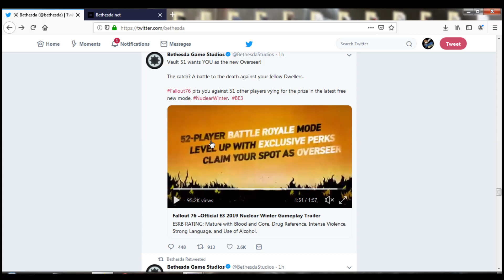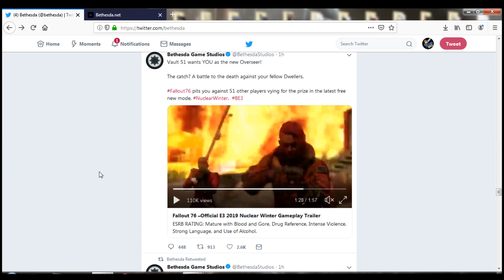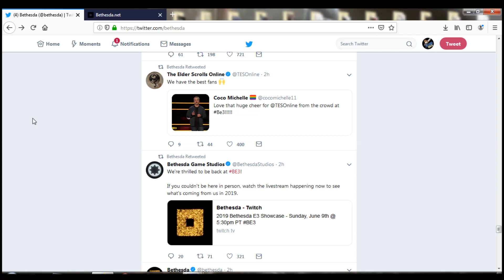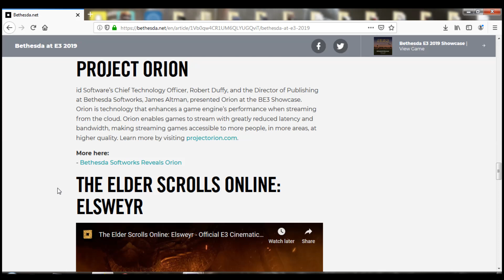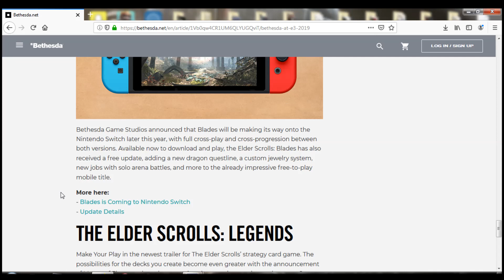Bethesda E3 2019 Quick Recap - Fallout 76 Battle Royale & No Starfield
Just when you thought the bar couldn't get any lower...